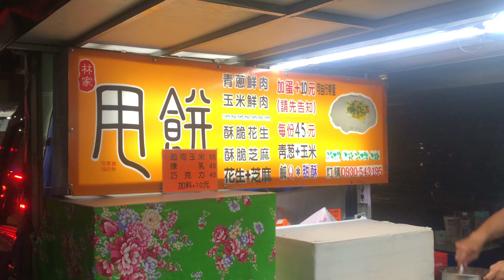甩餅👍好吃有咬勁的甜食😍 台灣美食👍高雄美食❤️ 店影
地址:高雄市瑞隆路不夜城旁